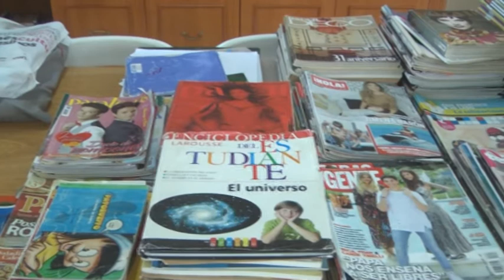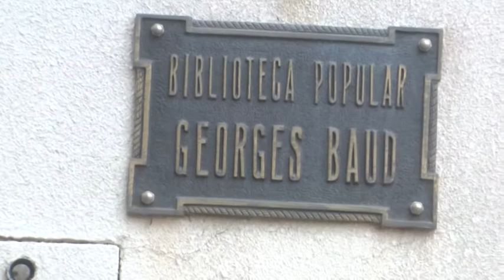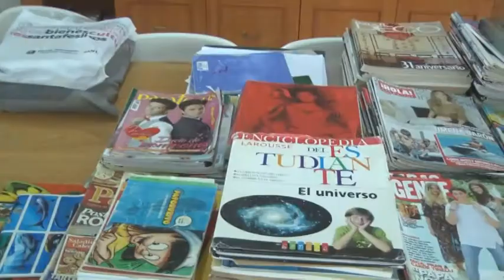Eliana Sechi - Biblioteca George Baud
Reabrieron las puertas de la institución